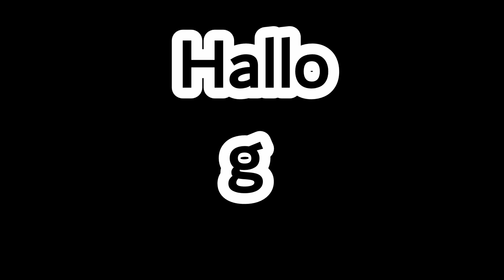Zulm Epi 4 | Humtv Drama Zulam Cast Real Name And Age | Faysal Qureshi, Sahar Hashmi And more